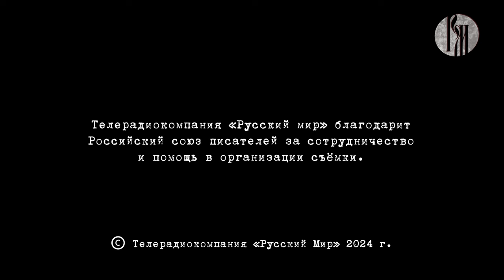Пророки: Полина Орынянская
Весна дарит надежду — так же, как поэзия, вечная, неизбежная. Они приходят без спроса и изменяют нас. Послушайте стихотворение Полины Орынянской — о тишине, любви и безвременье, чтобы убедиться в этом…

Приятного прослушивания!